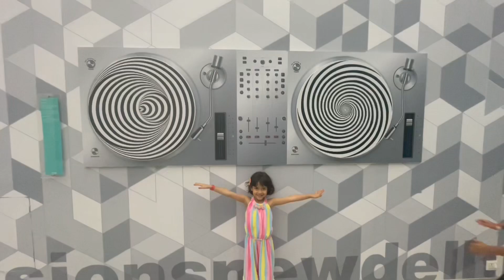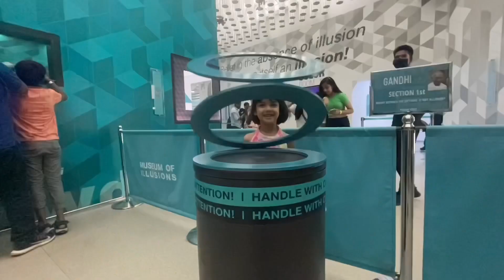Museum of illusion Delhi